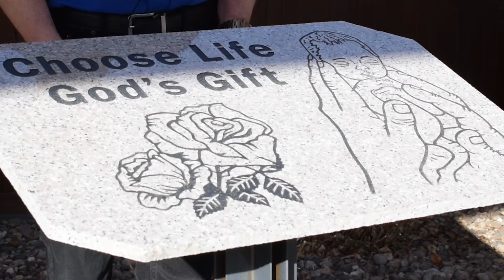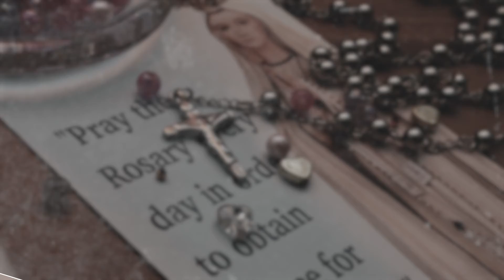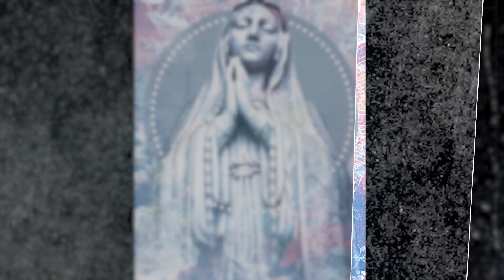Rosary Novena for Life 2021 Day 4 - Knights of Columbus Little Flower Council #6605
Join the Little Flower Council of the Knights of Columbus from St. Therese Catholic Church in Sioux Falls, SD for this 4th day of their annual Rosary Novena for Life. The protection of life is a sustained prayer intention of the Church, and in particular of the Knights of Columbus. Knights remain firmly committed to defending the right to life of every human being – from the moment of conception to natural death. To commemorate and bolster this important cause, we promote a novena, nine days of sustained prayer, to build up a culture of life in our parish, homes and wider community.
The Little Flower Knights ask you to pray along with us online. Every day we will post a new video with the day’s intentions, and ask you to pray the rosary along with the Little Flower Knights. You can do this anytime during the day, whether to begin your morning, or gather the family around the TV at night. The novena will run from March 17th to 25th. The final day will take place LIVE during the Thursday March 25th Holy Hour at 6PM and all are invited to join us. Please unite your prayers with us and pray for the protection of life at all stages.